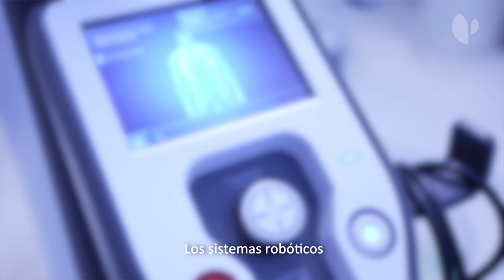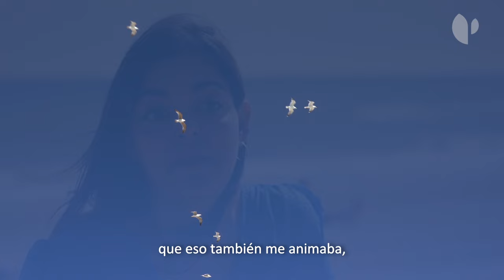YouHealth: Cáncer colorrectal. Cuando el intestino avisa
El cáncer colorrectal es una patología muy prevalente en el mundo occidental. Constituye, aproximadamente, el segundo tumor en incidencia en varones y el segundo-tercero en mujeres, dependiendo de la zona. En España se diagnostican alrededor de 40.000 nuevos casos al año.

De la mano del doctor Manuel Sureda, especialista en Oncología Médica del Hospital Quirónsalud Torrevieja, conocemos en qué consiste esta patología, las técnicas diagnósticas más precisas, el papel determinante de la colonoscopia y la importancia de la personalización en el tratamiento. Asimismo, repasamos las principales herramientas terapéuticas y las pautas y hábitos de vida que pueden contribuir a la prevención del cáncer colorrectal.

El doctor Pedro Bretcha, jefe del Servicio de Cirugía General y Aparato Digestivo del Hospital Quirónsalud Torrevieja, detalla los principales síntomas del cáncer colorrectal y la importancia del abordaje multidisciplinar de la enfermedad para decidir la mejor estrategia terapéutica, así como la evolución en el abordaje quirúrgico de esta enfermedad y los beneficios de la cirugía robótica tanto para el cirujano como para la recuperación del paciente.

El doctor Ramón González Manzano, responsable de la Unidad de Consejo Genético del Servicio de Oncología del Hospital Quirónsalud Torrevieja, apunta la importancia del estudio molecular para identificar el tratamiento más adecuado al perfil genético de cada tumor.

Conocemos las ventajas de la radioterapia intraoperatoria: en qué consiste, en qué casos está recomendada y sus beneficios para el paciente, de la mano de la doctora Rosa Cañón, jefa de Servicio de Oncología Radioterápica del Hospital Quirónsalud Torrevieja.

Ana Catalán, especialista de la Unidad de Farmacoterapia personalizada del Hospital Quirónsalud Torrevieja, explica cómo la farmacoterapia personalizada permite ajustar la dosis de tratamiento aplicado al paciente, mediante el análisis de la concentración en sangre del fármaco, para maximizar la efectividad minimizando la toxicidad del tratamiento.

Por último, Nuria Javaloyes, especialista en psicooncología del Hospital Quirónsalud Torrevieja, ahonda en las distintas herramientas para la gestión y el manejo de las emociones tras un diagnóstico de cáncer colorrectal.

Secciones:

0:00 - 0:31 – Intro
0:32 - 0:58 – Prevalencia del cáncer colorrectal
0:59 - 1:30 – Síntomas del cáncer colorrectal
1:31 - 3:15 – Diagnóstico del cáncer colorrectal
3:16 - 6:21 – Tratamiento del cáncer colorrectal. Estudios moleculares. Radioterapia intraoperatoria. Farmacoterapia.
6:22 - 7:08 – Tratamiento quirúrgico del cáncer colorrectal
7:09 - 8:31 – Gestión emocional en el cáncer colorrectal
8:32 - 9:00 – Prevención del cáncer colorrectal. Hábitos de vida saludables.
9:01 - 9:29 – Vida después del tratamiento de cáncer colorrectal